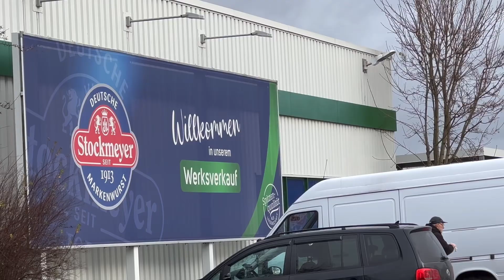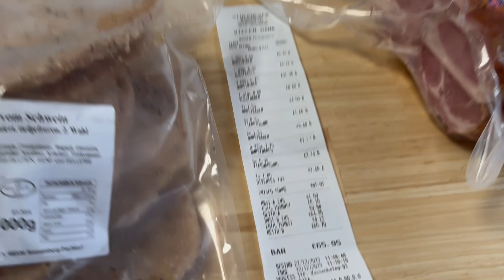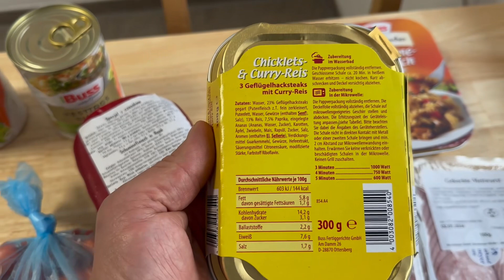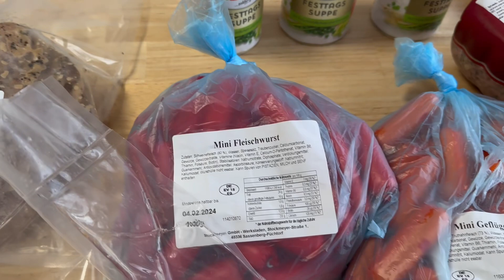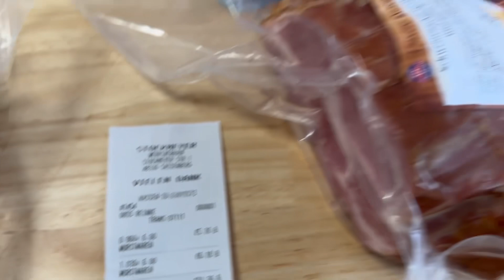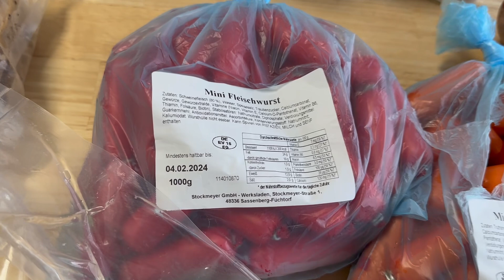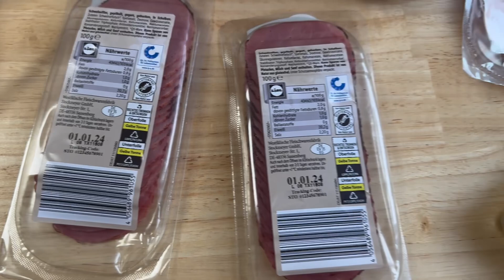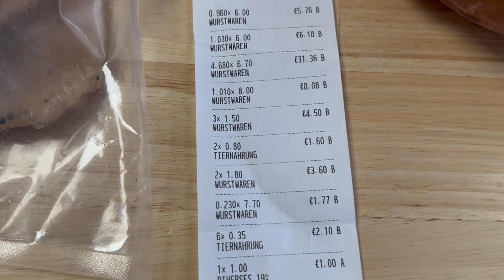24 декабря 2023 г.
ЗАКУПКА МЕСНЫХ ПРОДУКТОВ ПЕРЕД РОЖДЕСТВОМ